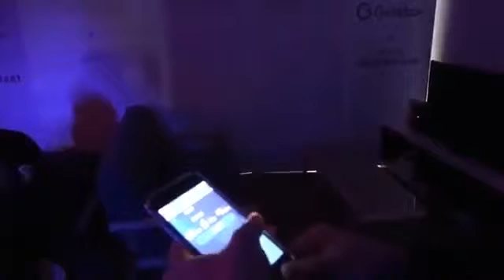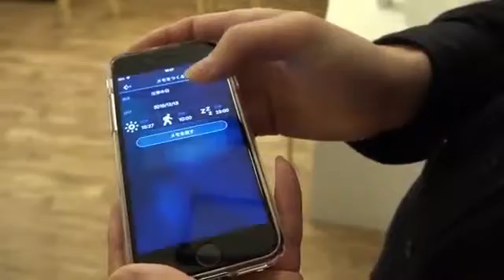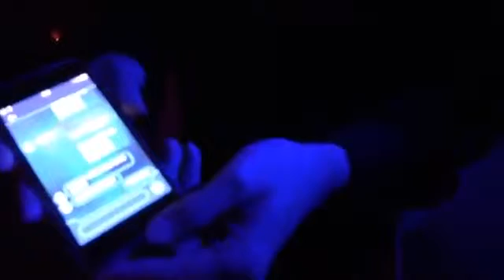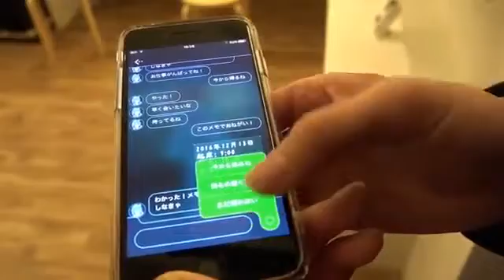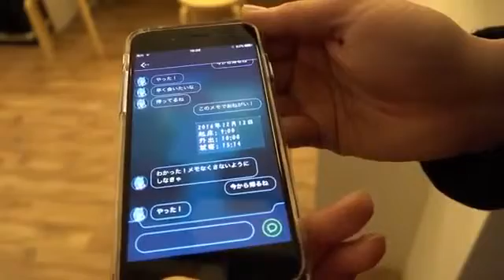Gatebox - Online Live show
[First Encounter with Virtual Waifu!] Gin-Chan interacts with kawaii virtual assistant waifu Gatebox!